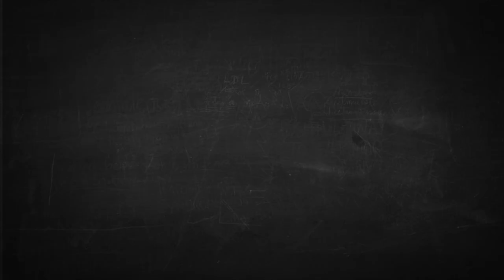ETV Short Preview: ASU students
Preview video of upcoming e-Literate TV episode on personalized learning at Arizona State University.

Full version coming at e-literate.tv